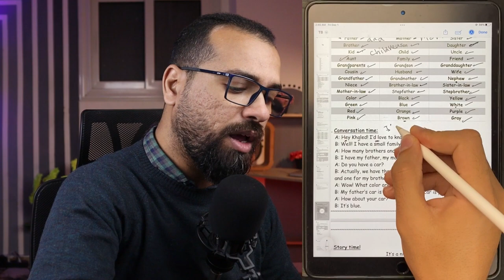ازاي اتعلم انجليزي - تعلم محادثة انجليزية تحتاجها في حياتك اليومية - كورس الكمبليتو - الحلقة الثالثة